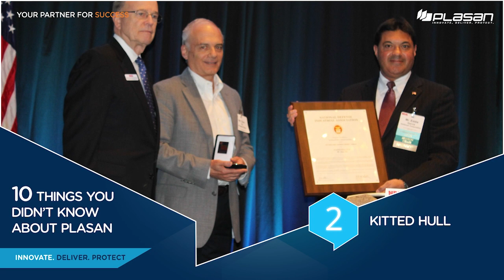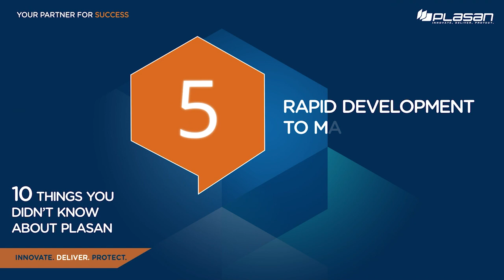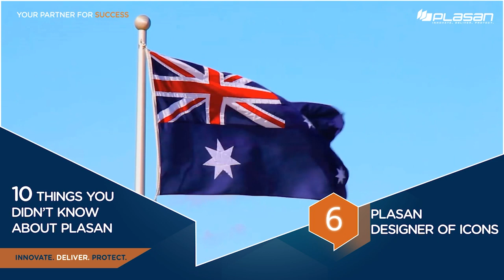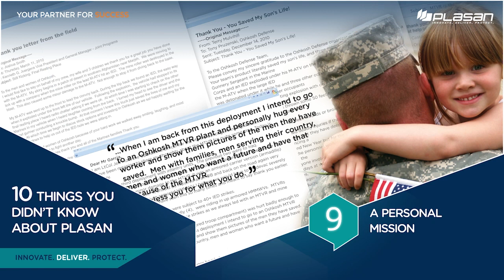10 THINGS YOU DIDN'T KNOW ABOUT PLASAN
Plasan has a broad and deep history and range of capabilities, and you may only be aware of a small part of what we do. Here are 10 Things You Didn't Know About Plasan, because "Innovate. Deliver. Protect." is more than just a slogan for us.